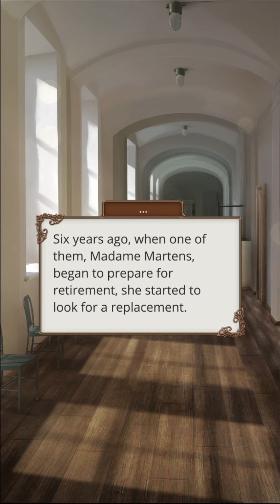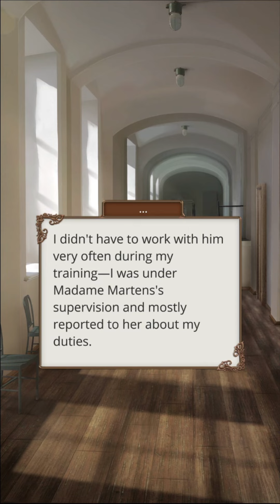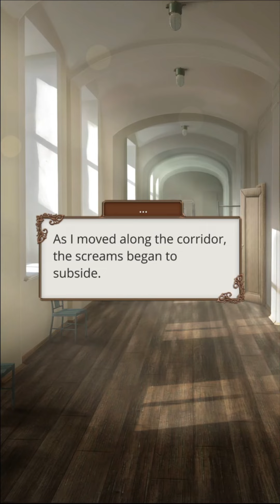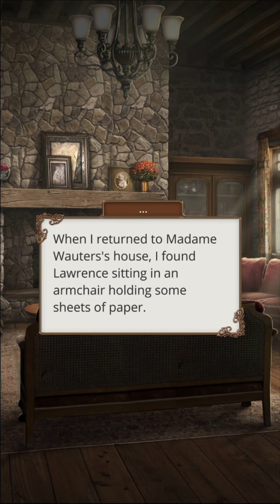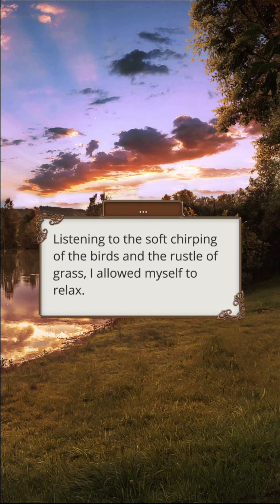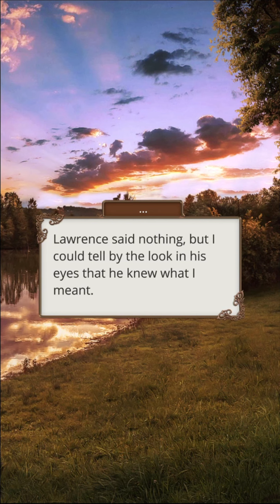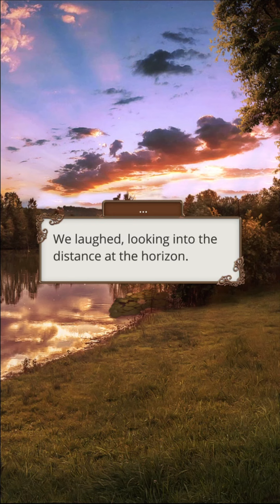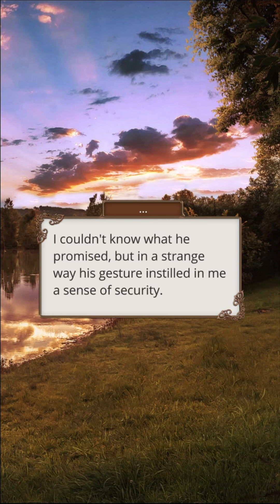Romance Club: Theodora Season 1 Episode 3 - On Doubts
Theodora faces the reality of war for the first time. What will win: her fear, or the desire to become a successful journalist?

Book Summary: Paris, 2019: Theodora goes to interview the mysterious Monsieur Lachance. Talking to the secretive philanthropist, she thinks back to the past, remembering the year she became immortal, 1914. The action moves to her native California first, and then to Belgium, on the frontline of World War One, when Theodora, a young and keen magazine writer, was fighting to leave her mark in the world of frontline journalism.